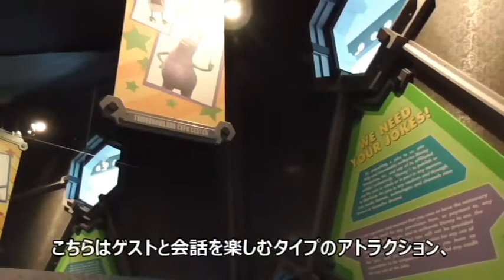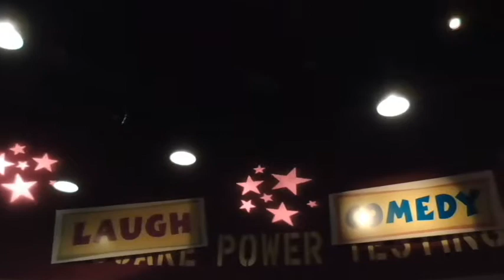【ディズニーワールドで遊ぶ30：日本とは全く違う！モンスターズ・インク！】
「30」は、「モンスターズ・インク」。
トラムに乗って進む日本のモンスターズ・インクをイメージしていましたが、全く違っていました。